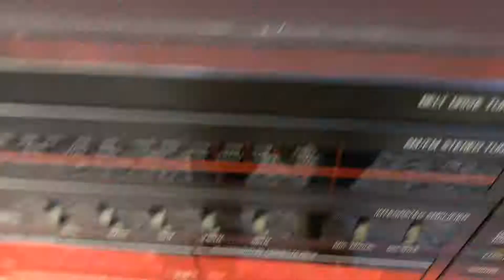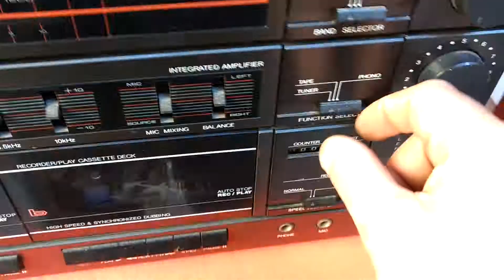amtiguo minicomponente sansui